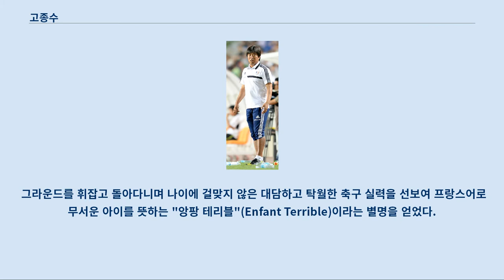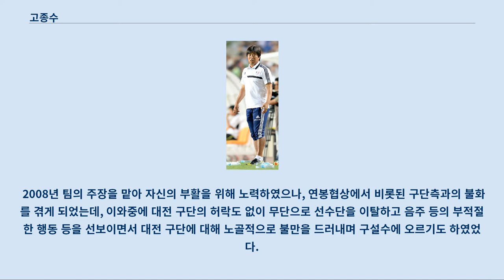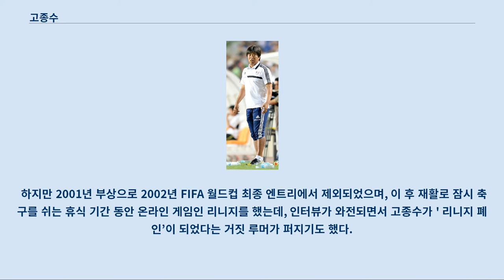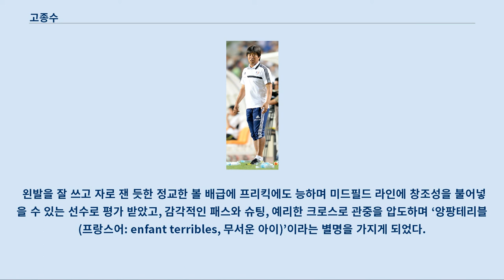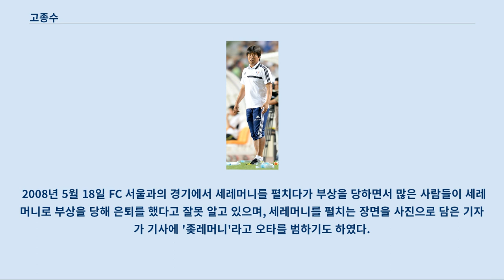고종수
고종수 (高宗秀, 1978년 10월 30일 ~ )는 대한민국의 전 축구 선수이자 지도자이다.
 전라남도 여수시 출생으로 여수서초등학교, 여수구봉중학교, 금호고등학교를 졸업하였다.
 그라운드를 휘잡고 돌아다니며 나이에 걸맞지 않은 대담하고 탁월한 축구 실력을 선보여 프랑스어로 무서운 아이를 뜻하는 "앙팡 테리블"(Enfant Terrible)이라는 별명을 얻었다.
 성씨가 '고'씨인 것에 착안하여 아기공룡 둘리의 등장인물 이름인 '고길동'라는 별명이 붙기도 하였다.
 2000년대 초반 K리그에는 '고종수 존'이라는 명칭이 나왔는데 고종수가 그 곳에서 프리킥을 차면 높은 확률로 골로 연결될 정도로 프리킥 실력이 뛰어났다.
 2001년 당시 세계적인 골키퍼 칠라베르트를 상대로 프리킥 골을 성공시키기도 하였다.
 1996년 수원 삼성 블루윙즈에서 프로 데뷔하여, 뛰어난 활약을 펼치며 팀의 1998년과 1999년 K-리그 2연패와 2001년과 2002년 아시안 클럽 챔피언십 2연패, 2002년 FA컵 우승에 공헌하였다.
 특히, 1998년에는 K-리그 최연소 (20세 2개월)로 K리그 최우수선수상을 받게 되었다.
 1998년 안정환, 이동국과 함께 1990년대를 대표하는 트로이카를 형성하며 축구장에 오빠부대를 이끌며 K-리그에 엄청난 인기를 불러일으키며 대한민국 축구계의 르네상스를 이끌었고, 2001년 3월에는 아시안 클럽 챔피언십에서 인상적인 플레이를 펼쳐 'AFC 3월의 선수'에 선정되기도 하였다.
 2001년 5월 2일 안양 LG 치타스와의 홈 경기에서 K-리그 통산 29번째로 20-20클럽에 가입하였고, 2002년 9월 4일 K-리그 전북 현대 모터스와의 원정 경기에서 왼발 최장거리 골(57m)을 기록하였으며, 이 골로 인하여 역대 최소 경기로 K-리그 통산 14번째로 30-30클럽에 가입하였다.
 2003년에는 J리그의 교토 퍼플 상가로의 이적을 추진하였으나, 2002 시즌 이후 자유계약 선수로 풀렸지만 이적료가 발생한다는 국내 규정에 의하여 원 소속팀 수원 삼성 블루윙즈와 이적 분쟁을 겪게 되었다.
 결국, 고종수의 이적을 무상 임대 형식으로 합의하여 교토 퍼플 상가로 이적하였으나, 팀에 새로 부임한 핌 페르베이크 감독이 고종수를 스트라이커로 기용하려하였고, 이에 고종수는 자신과 맞지 않는 포지션 기용에 항의하며 감독과의 불화가 지속되었고 경기 출전수도 줄어들었다.
 결국 감독 눈밖에 난 고종수는 6개월 만에 방출당하였다.
 교토에서 방출당한 후 반 년 동안 소속 분쟁을 겪으며 무적 상태로 지내다가 2004년 친정 팀 수원 삼성 블루윙즈로 복귀하였다.
 하지만 계속되는 부상을 당하여 제대로 출전하지 못하였고 잦은 훈련 불참과 불성실한 태도로 인하여 수원 삼성 블루윙즈는 그 해 10월 12일에 그를 임의탈퇴 공시했다.
 이후 대한축구협회의 배려 속에 잠시 동안 파주 NFC에서 훈련을 하기도 하였고, 2005년 조병국과 함께 김남일과의 맞트레이드로 전남 드래곤즈에 들어오게 되었다.
 하지만 시즌 후반기에 발목 부상으로 수술을 받아 출전하지 못하였고, 1년간의 계약 기간이 끝난 뒤 재계약을 하지 못하였다.
 이후 한동안 축구를 쉬기도 하였고, 그 와중에 식당을 한다는 등의 루머가 있었지만 와전된 것으로 밝혀졌다.
 2007년 1월 대전 시티즌에 들어와 재기를 꿈꾸었고, 다시 시작하는 마음으로 연봉을 백지 위임하였다.
 하지만 연이은 부상을 당하여 그라운드 복귀가 늦춰졌을 뿐만 아니라 자신을 믿어주던 최윤겸 감독이 불미스러운 사건으로 사임하였고, 안정을 되찾기 위하여 심리 치료까지 병행하기도 하였다.
 2007년 7월 최윤겸 감독의 ...